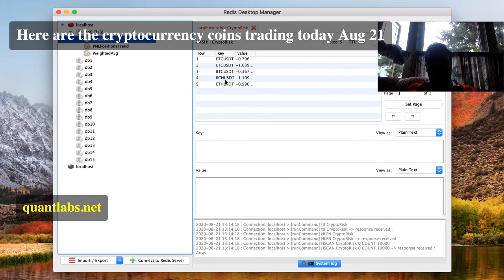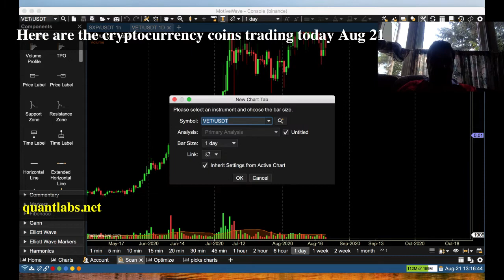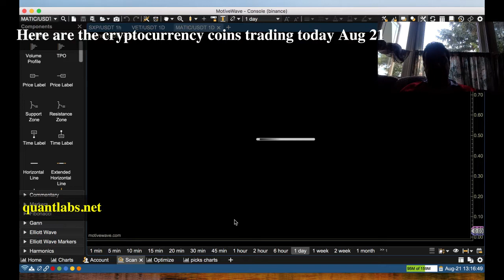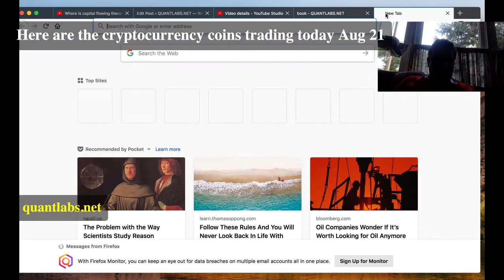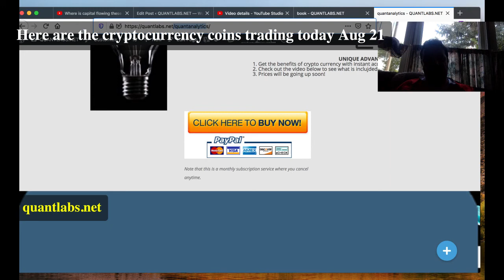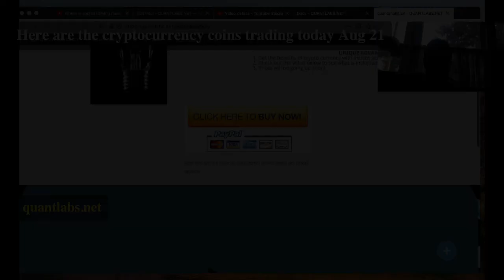Here are the cryptocurrency coins trading today Aug 21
The markets have struggled for the last few days either with decline or going sideways. Being back home with a stable internet connection, it seems the crypto trading bot is performing decently again.
Worried about your future with retirement, get this latest USB product